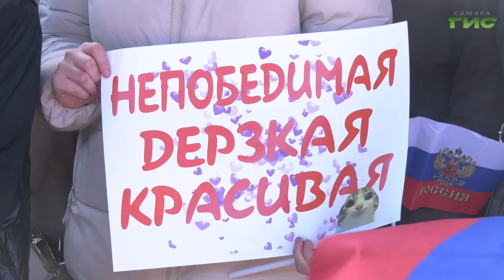Самарская спортсменка победила на первенстве мира по самбо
В Самаре прошла встреча с чемпионкой первенства мира по самбо до 18 лет Екатериной Фадеевой. Она рассказала юным спортсменам о секретах успеха и поделилась ценными советами. Наша съемочная группа побывала на встрече.